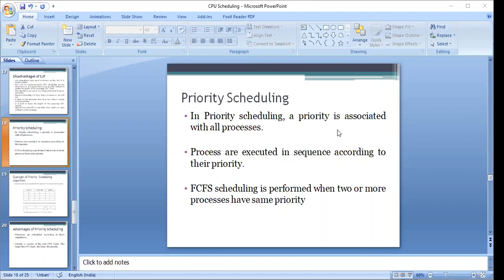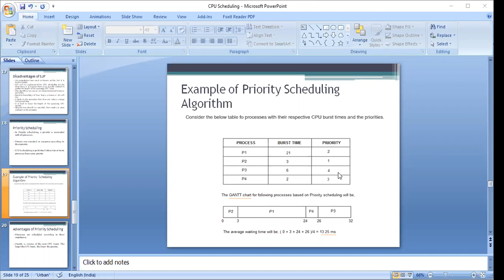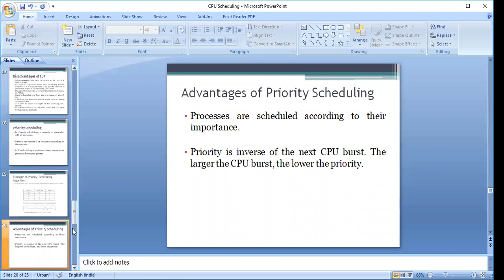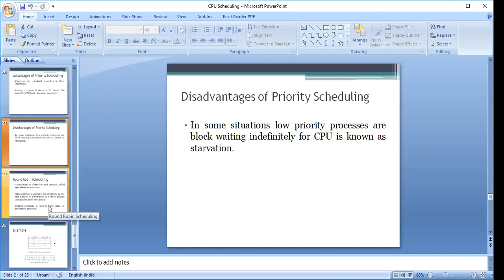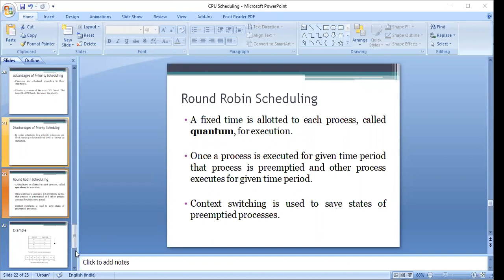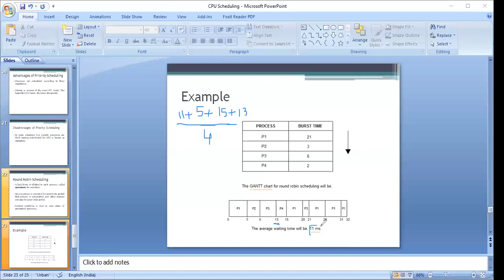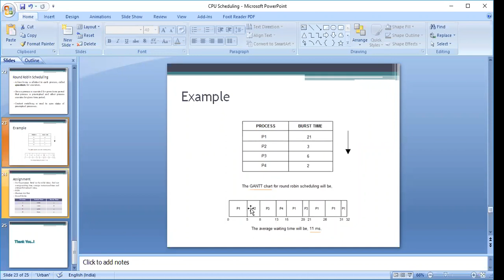CPU Scheduling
Discussion on Priority and Round Robin Algorithm